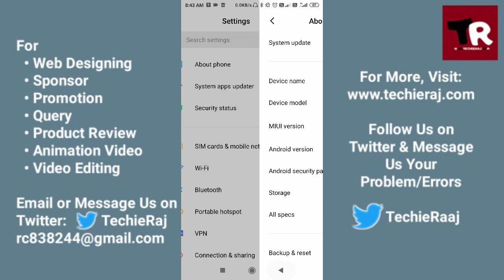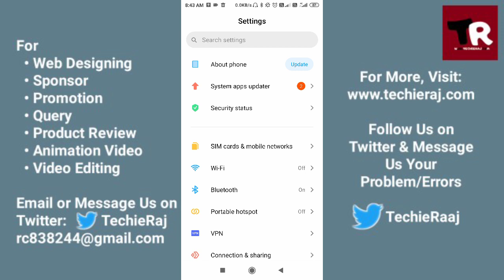Navigation Bar Android Not Working Problem Solved